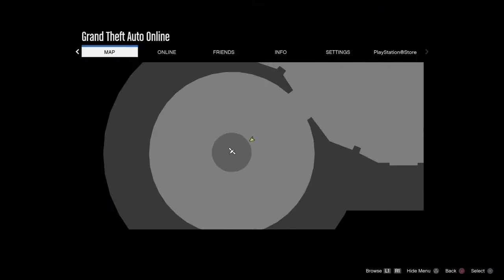The two goofballs were mad GTA5 online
Fighting a wannabe and fake booter lol it was much fun making them rage.

 Intro: Trick r treat by Josh A & Jake hill

Outro: Crossfire pt 2 by Stephen